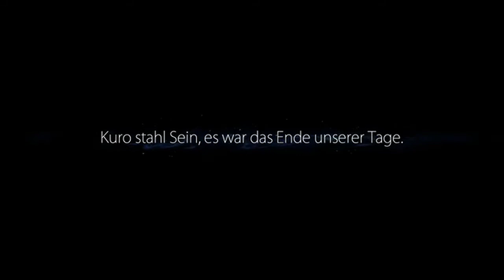#3 Die Welt öffnet sich, Ori and the Blind Forest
Kritik und Verbesserungsvorschläge bitte in die Kommentare. Wenn euch das Video gefallen hat würde ich mich über eine positive Bewertung und/oder ein Abo freuen. Schaut auch gerne auf Twitch vorbei.Twitch

Ansonnten viel Spaß

PS: Sorry für die Tonprobleme, ab Part 4 besser